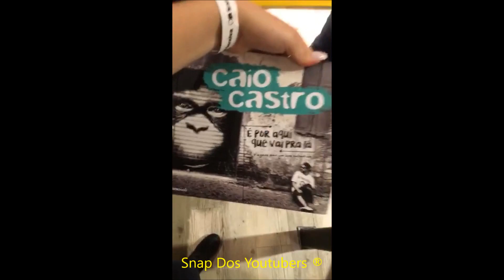VIIH E LUIS VÃO PRESTIGIAR CAIO CASTRO + BAD PÓS FESTA + ZUANDO | Viih Tube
Snap: Viih.Moraes